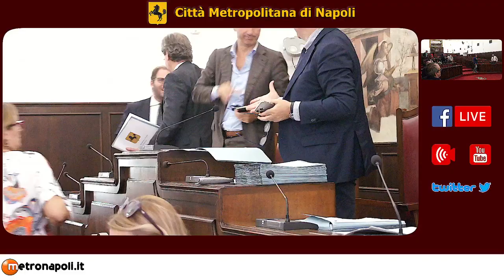Consiglio Metropolitano del 06-10-2023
Città Metropolitana di Napoli, dal Consiglio ok alla Sezione Strategica del DUP 2024 – 2026. Manfredi: “Previste anche verifiche della vulnerabilità sismica di scuole, strade e ponti e l’aggiornamento del Piano Metropolitano di Protezione Civile”